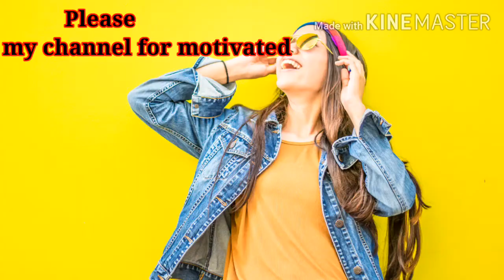Tujhe Jeena He Mere Bina Emotional story of Bellamukunda & kajal Agarwal South Indian actors star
I'm trying for some Hopeless person He's Broken In Love so I'm try for some Happiness moment come again on there Life thanks please subscribe My Chanel for next motivated video created